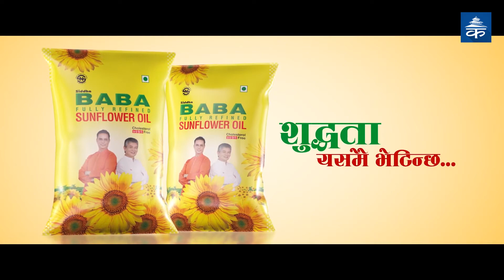सेयर बजारमा हस्तक्षेप नगरियोस् : सरिता विष्ट , पूर्वउपाध्यक्ष, स्टक ब्रोकर्स एसोसिएसन नेपाल